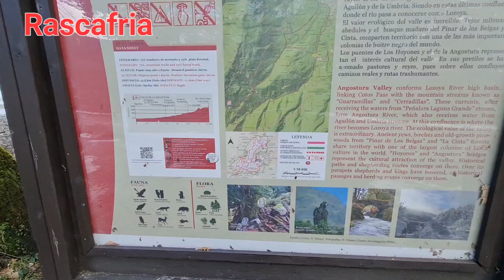Rascafria walk & drive Q7🤩